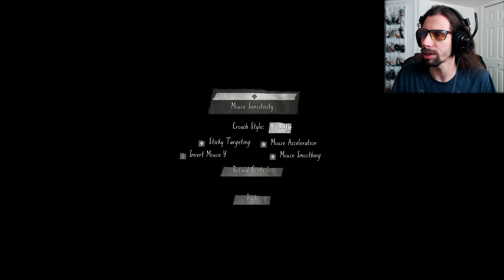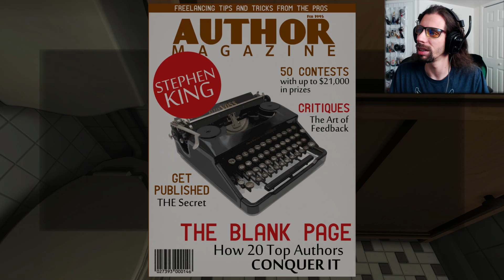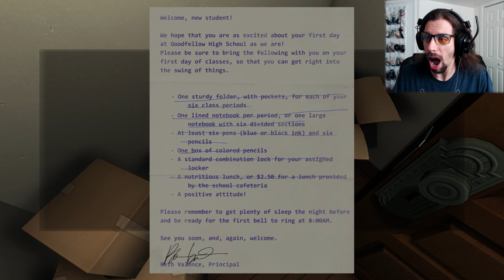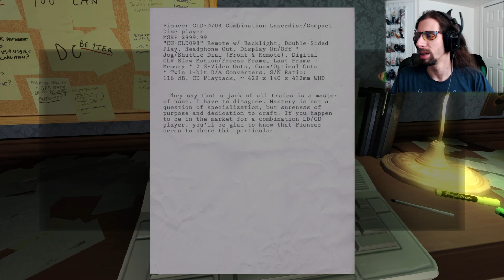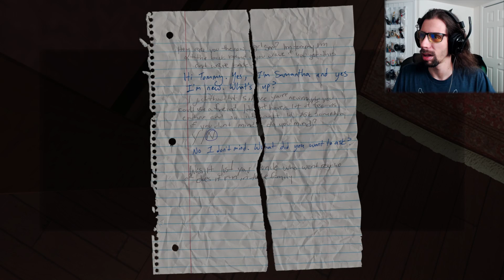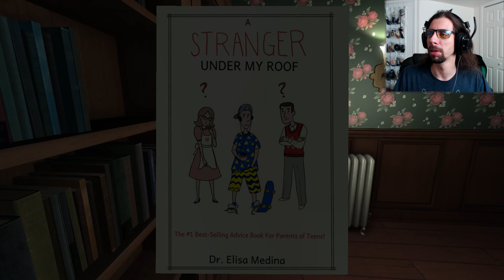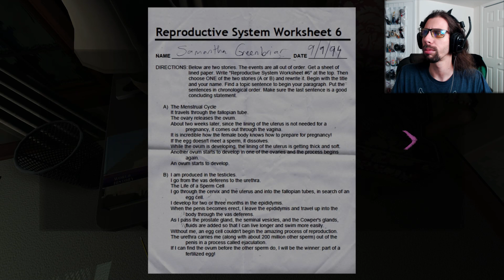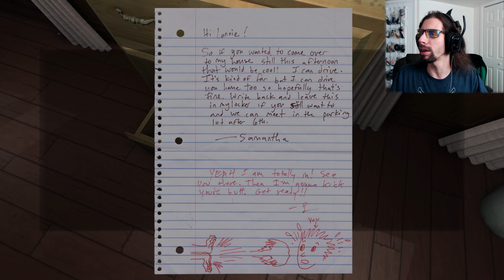Logical Cogs Let's Play | GONE HOME #1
Nobody home? Well time to throw a wicked ass party!... or just play video games.

Like us today on Facebook!